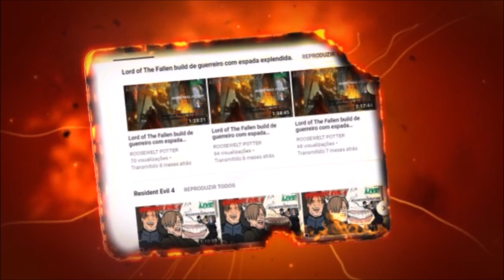Dark Souls 3 Cosplay de Chimpanzé versus A antiga Wyvern